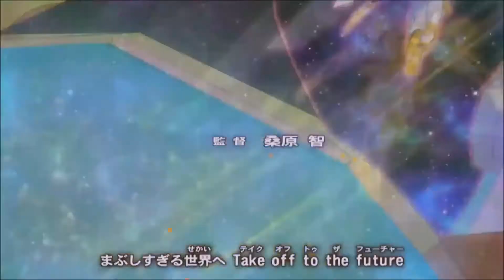Yamikawa VS Anna Kaboom REMATCH - YGOPRO Tag Force Tournament - Zexal - Duel #62